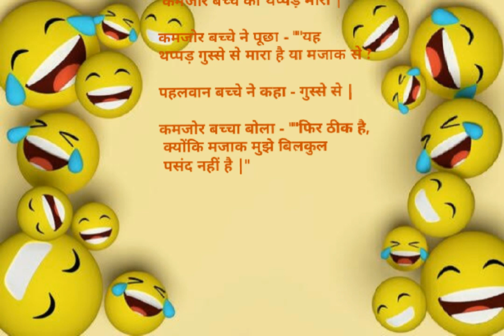एक बार दो चूहे bike पर जा रहे थे. Jokes // comedy // // //funny hindi joke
Best this video and funny
This is video no ht